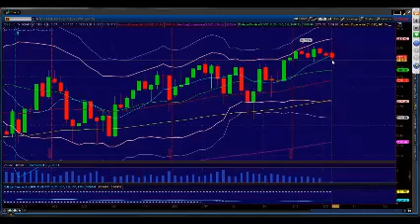Will 2115 Hold Up? Princetontrader S&P Futures Webcast May 26, 2015